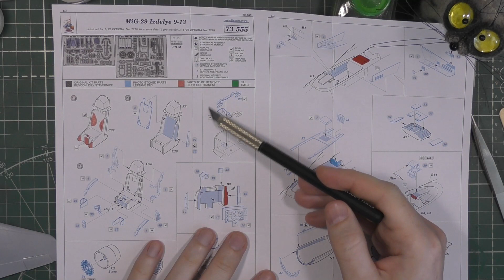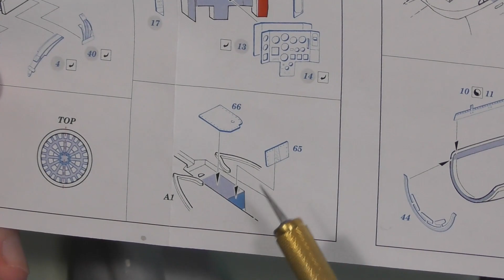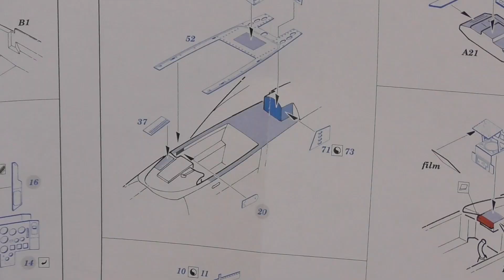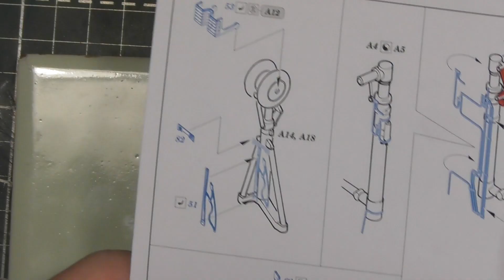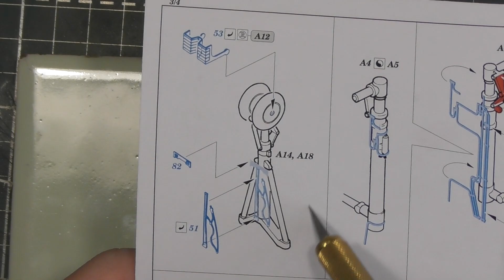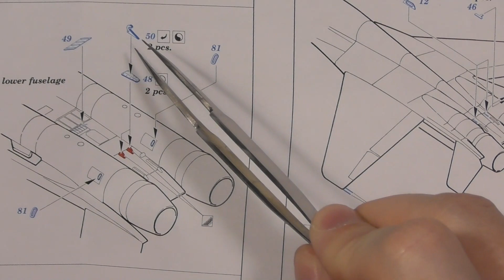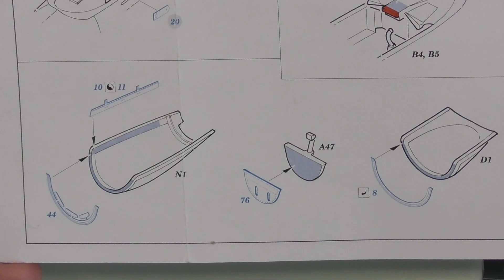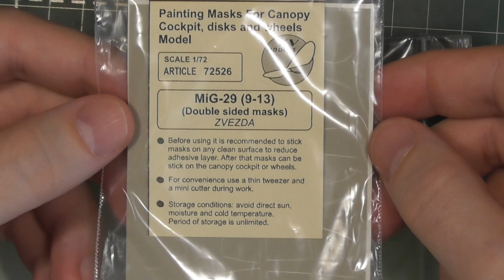ЗМ #303. Сборка МиГ-29 (изделие 9-13). Часть 2